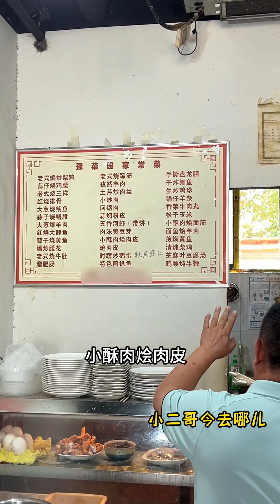周口这家宝藏豫菜馆，传统地道老豫菜做法，你来吃过没？河南豫菜